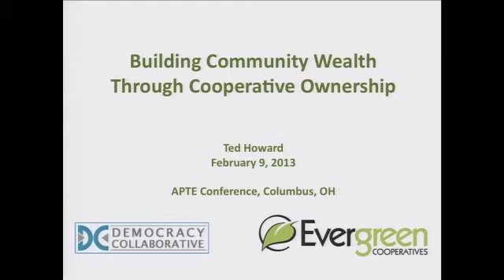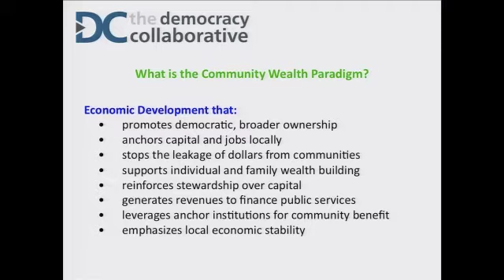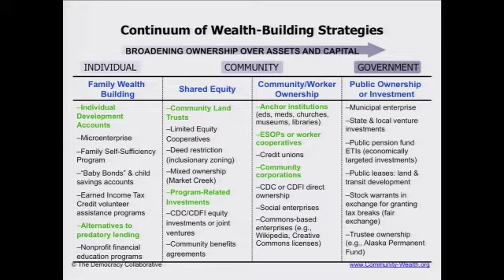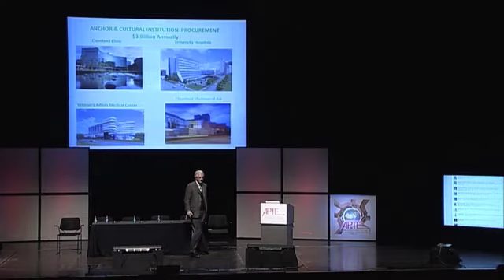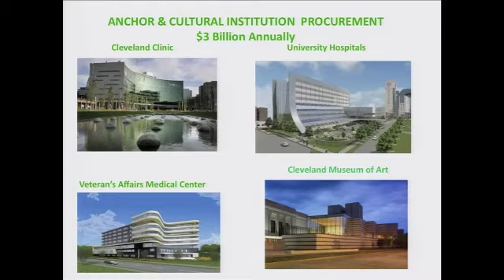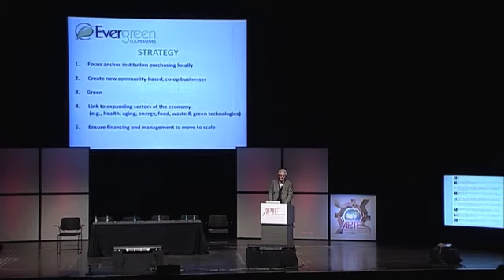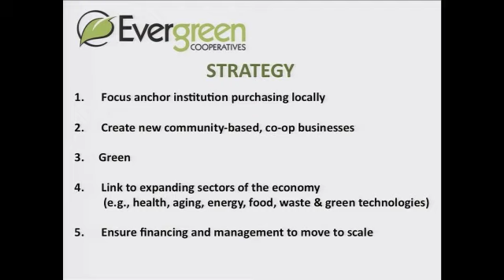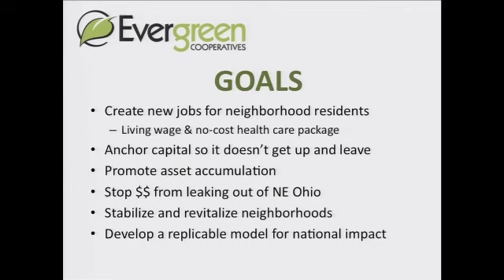Ted Howard - APTE 2013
Ted Howard, executive director of the Democracy Collaborative and founding member of Board of Directors of Evergreen Cooperatives, speaking at the Alleviating Poverty Through Entrepreneurship Summit in Columbus, OH. 2/9/13